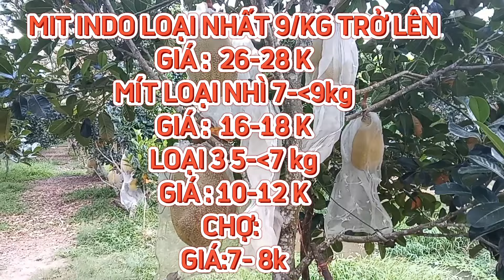GIÁ MÍT THÁI & MÍT INDO RUỘT ĐỎ Sáng 26/04/2024 #1492| Giải Trí Miền Tây